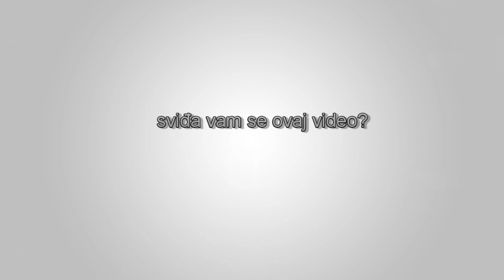Ron Paul o cenzuri u društvenim medijima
Ron Paul govori na RT Boom Bust o cenzuri Facebook stranice njegovog Ron Paul instituta.  On takođe objašnjava uplitanje države u regulaciji društvenih medija zapravo pomaže velikim igračima poput Facebooka i Twittera u održavanju svojih monopolskih pozicija.  Ron Paul želi da vidi više tržišne konkurencije u društvenim medijima, što bi monopole učinilo manjima.